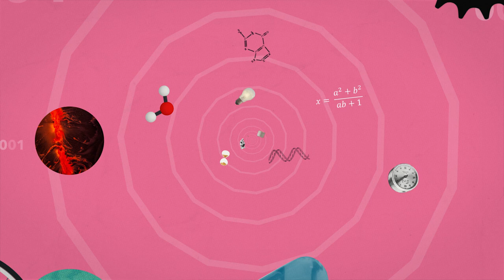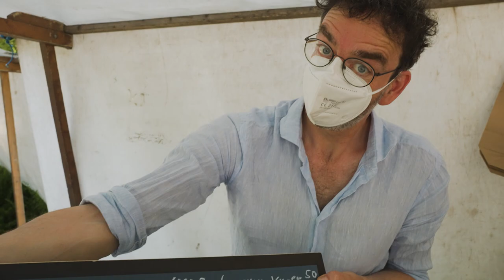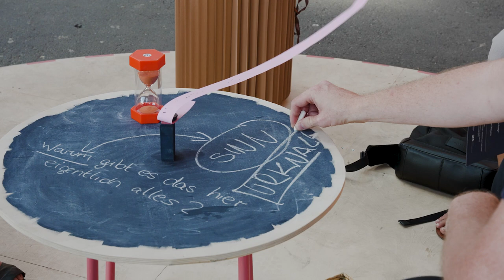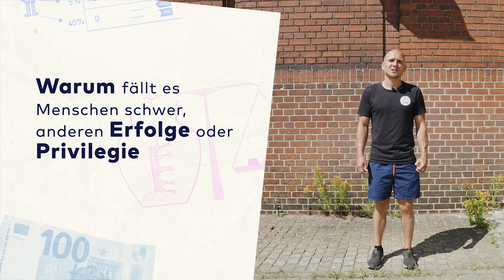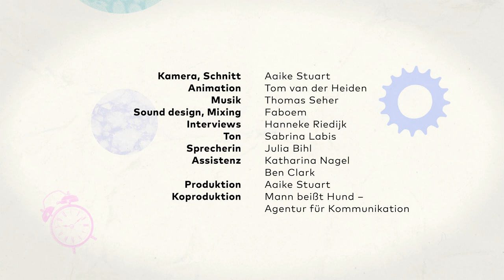Die Expedition fürdasWissen - Fragen, Performance, Wissenschaft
Fragen und Interaktionen – das waren die Kernelemente des „Zentrums der Neugierde“, in das die Deutsche Forschungsgemeinschaft (DFG) und das Performancekollektiv „Kompanie Kopfstand“ (KoKo) am letzten Juniwochenende 2020 eingeladen haben.

KoKo hat Bürgerinnen und Bürger um Fragen gebeten, die in verschiedenen performativen Formaten bearbeitet wurden. Der dokumentierende Film lässt Teilnehmerinnen und Teilnehmer zu Wort kommen, zeigt, was im "Zentrum der Neugierde" in der Berliner Malzfabrik passiert ist, und illustriert den lebhaften Austausch.

Das "Zentrum der Neugierde" war der zentrale Teil der Expedition fürdasWissen im Jubiläumsjahr DFG2020. Aufgrund der Pandemie wurde die ursprünglich geplante Deutschlandtour zu einem Event mit Recherchereise für Wissenschaft, Kunst sowie Bürgerinnen und Bürger.

00:04 Intro
00:24 Zur Expedition
01:19 Performance und in der Malzfabrik
01:48 Zu den Stationen
03:59 Einige Fragen und die Fragenübergabe
05:17 Eindrücke

Film: Aaike Stuart

Die Agentur Mann beißt Hund hat die DFG bei der Umsetzung des Jubiläumsjahres unterstützt.